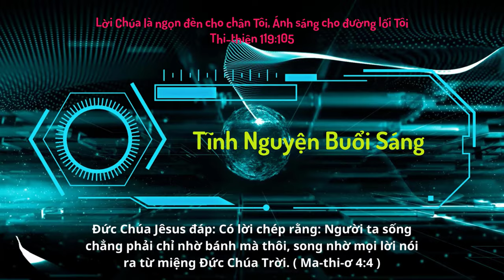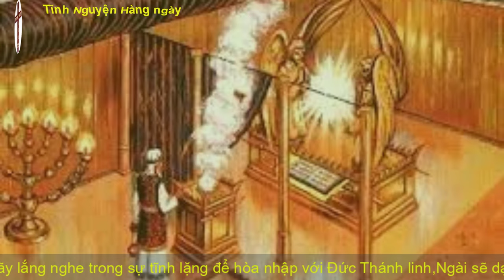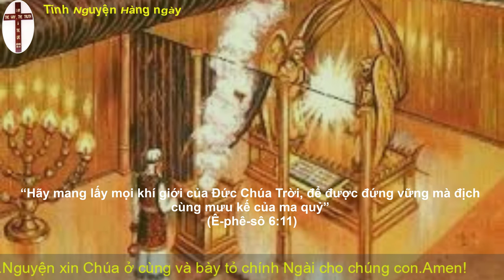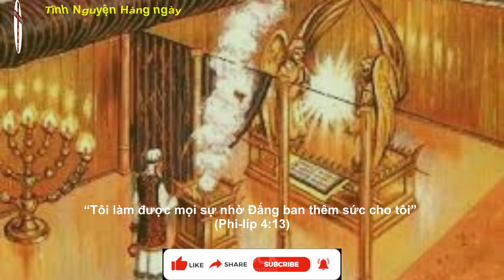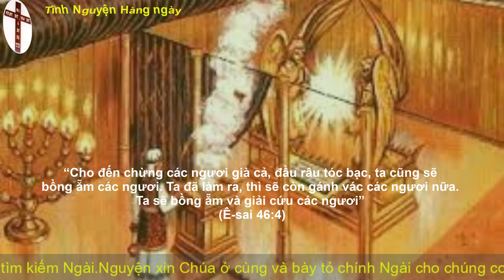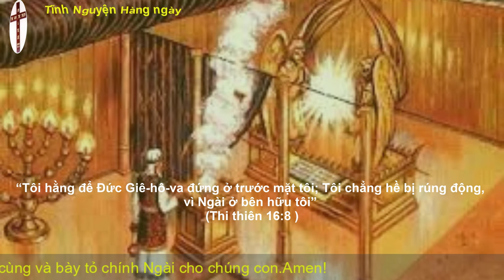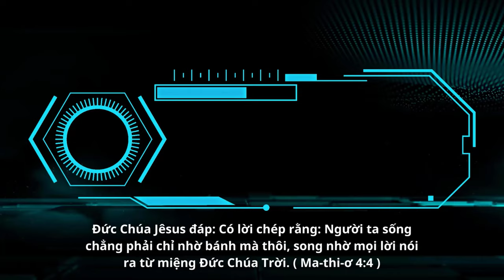Oneway Radio | Tĩnh Nguyện Hằng Ngày 18/12/2022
Ê-xơ-ra 1-2